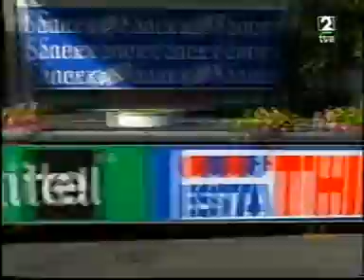GIRO DE ITALIA 1999 CONTRA RELOJ INDIVIDUAL ANCONA